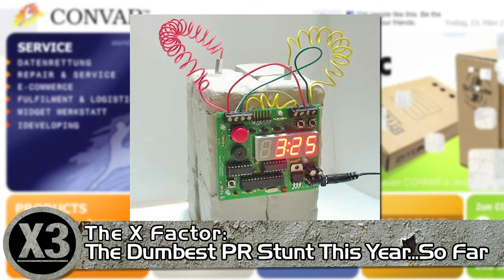X3: Dumbest PR Stunt Of The Year...So Far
X3 with John C. Dvorak

Guests:

Andrew Eisner, Retrevo.com

Joseph Engo, IT Specialist

John, Andrew, and Joe talk about a PR stunt by a German company that made fake bombs and sent them out to people.